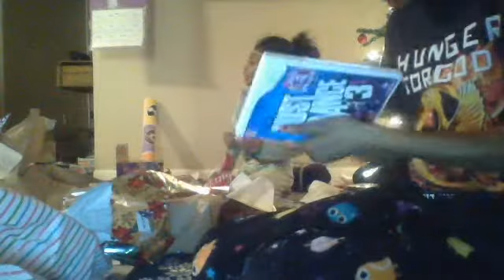Christmas Day 2013 (Unwrapping Gifts) Part 2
Part two of our gift unwrapping!

Kik us @ HTSwaggomatic